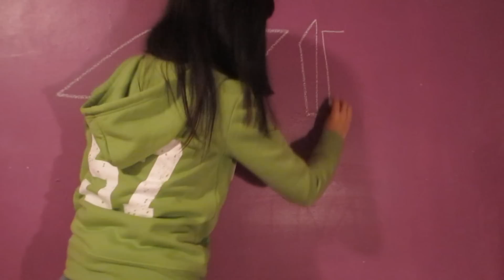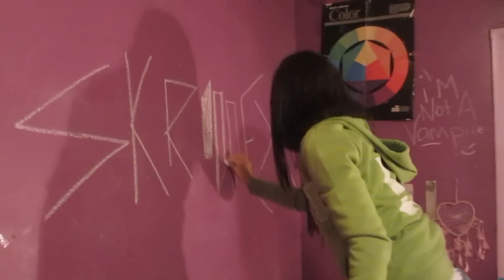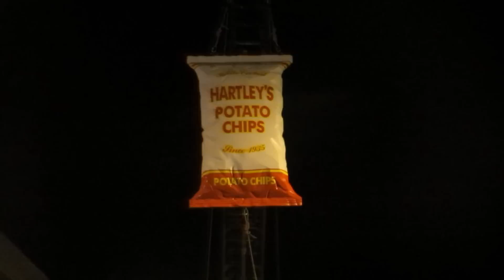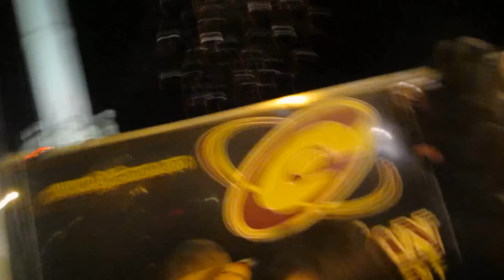Skrillex Addicts and Crazy Dancing! New Years Eve 2011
This is the Video Blog from the Best New Years Eve i ever had!!